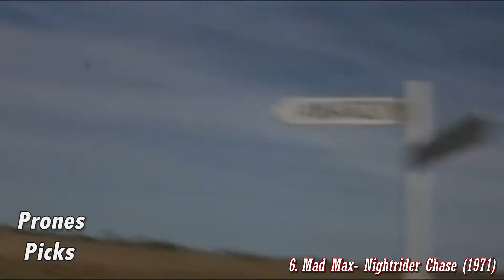Prones Picks- Top 10 Movie Car Chases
What's up people. On this episode I'm counting down my top ten movie car chases of all time. Please let me know what some of yours are in the comments. Thanks again for your support. Much love.